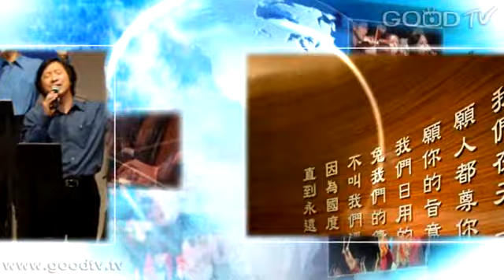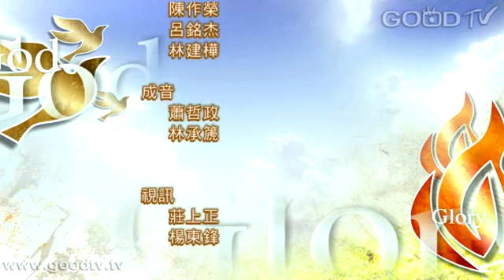禱告大軍迎接復興2013-11-23~洗滌盆：跟隨神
歌羅西書3:1-3「所以，你們若真與基督一同復活，就當求在上面的事；那裡有基督坐在神的右邊。你們要思念上面的事，不要思念地上的事。因為你們已經死了，你們的生命與基督一同藏在神裡面。」
歌羅西書 3:5-10「所以，要治死你們在地上的肢體，就如淫亂、污穢、邪情、惡慾，和貪婪。貪婪就與拜偶像一樣。因這些事，神的忿怒必臨到那悖逆之子。當你們在這些事中活著的時候，也曾這樣行過。但現在你們要棄絕這一切的事，以及惱恨、忿怒、惡毒（或作：陰毒）、毀謗，並口中污穢的言語。不要彼此說謊；因你們已經脫去舊人和舊人的行為，穿上了新人。這新人在知識上漸漸更新，正如造他主的形像。」